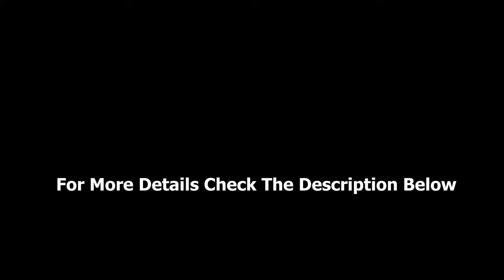Skyline Gondola & Luge Ride POV | Queenstown | New Zealand Ep 08 | Two Off To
On our last day in New Zealand, we took the Skyline Gondola ride to Bob's Peak and rode the luge! The skyline Gondola is located 10 minutes from Beach street
The views from the top are breathtaking. Best time to do both is morning when its relatively less crowded. Cost of the Gondola+2 luge rides is $71 per person for an adult and $49 for a child.